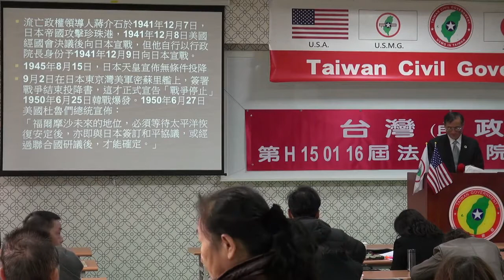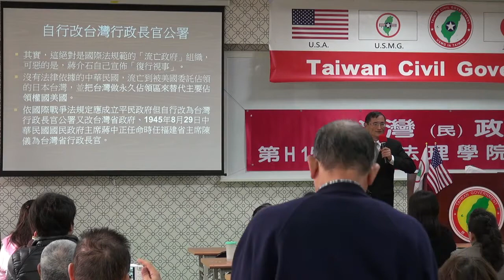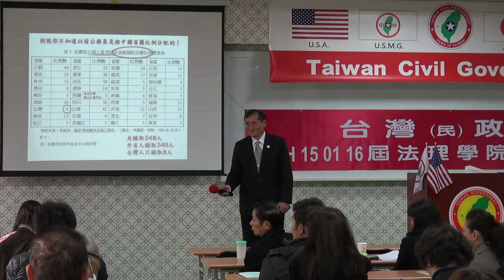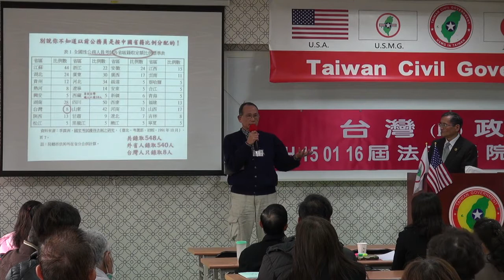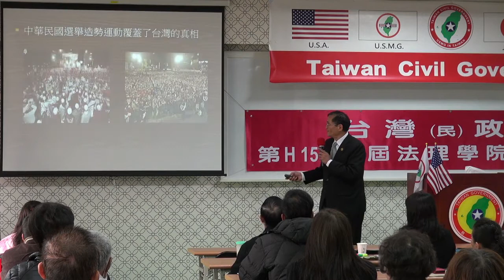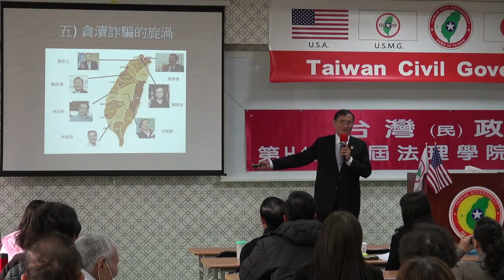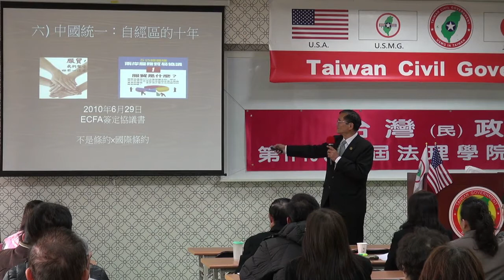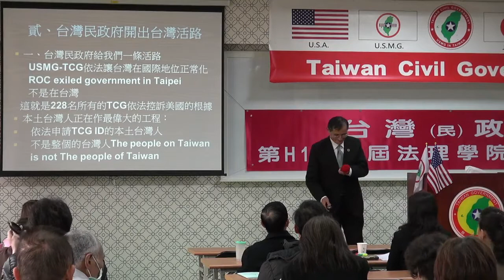150117-4b-流亡中國與迴流時刻-Yabu Syat-台灣(民)政府第H150116屆高級行政參議班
150117-4b-流亡中國與迴流時刻-Yabu Syat-台灣(民)政府第H150116屆高級行政參議班